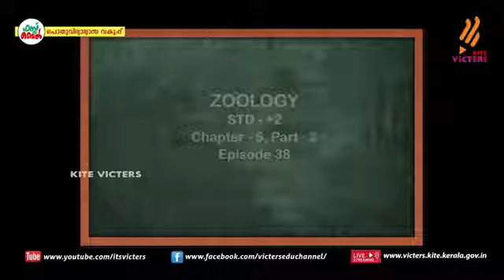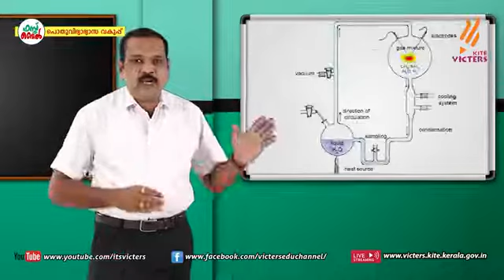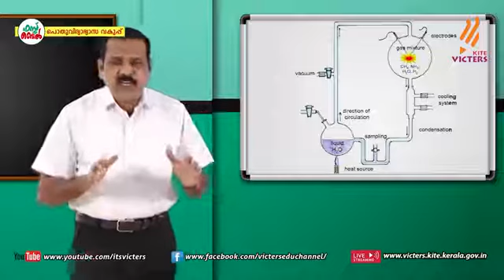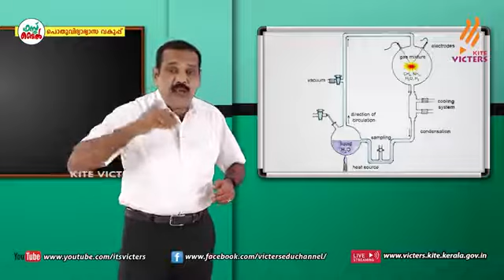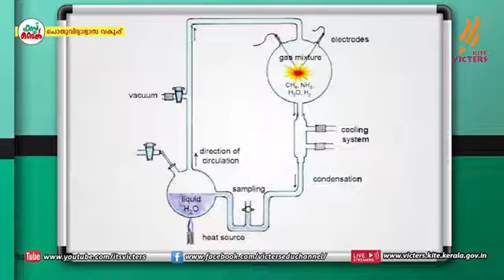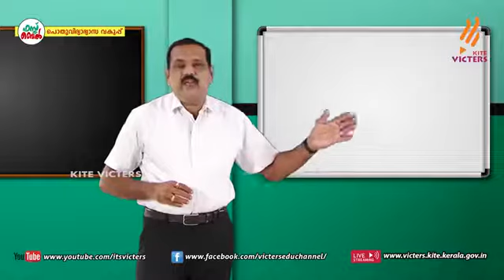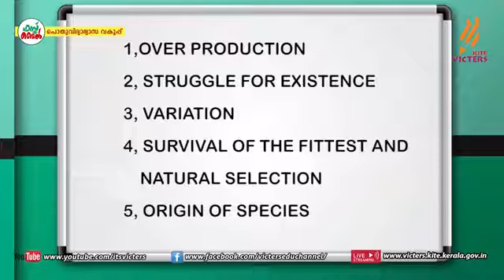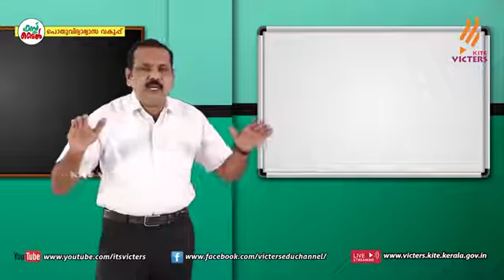Class 12 BIOLOGY ||Evolution-2